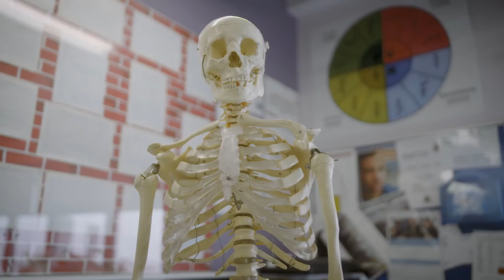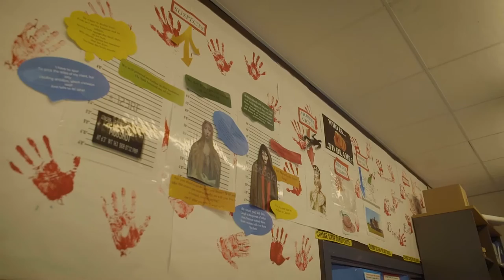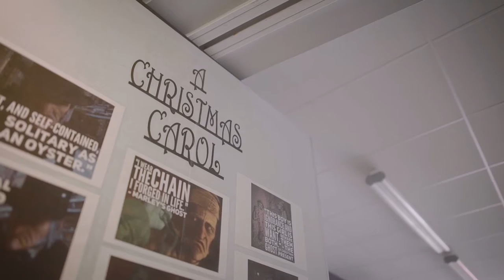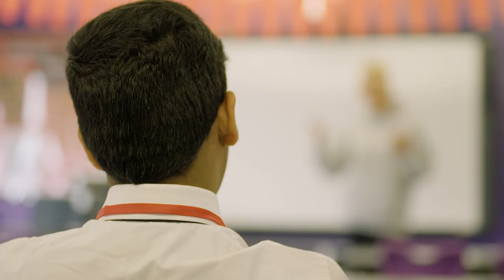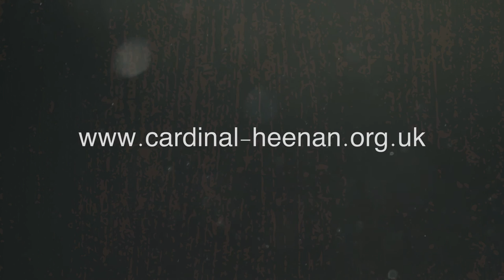Open Evening Virtual Tour